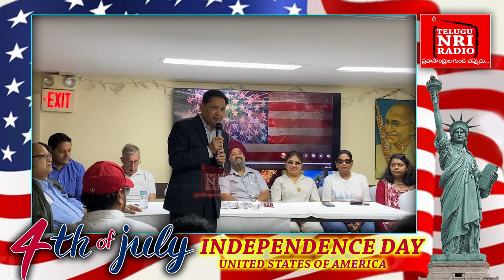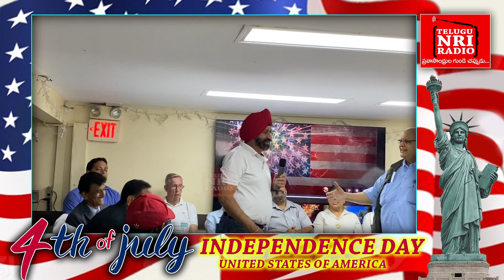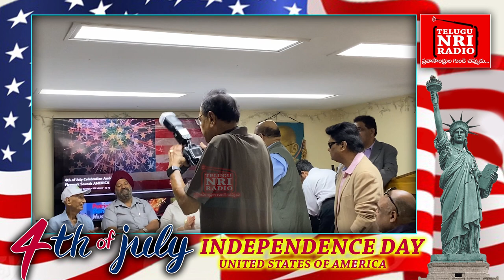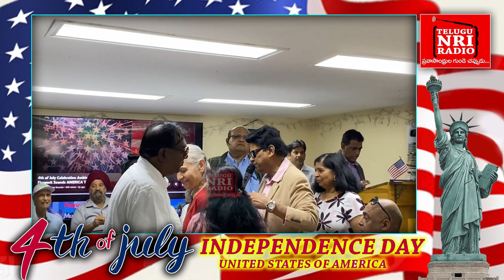Indo American Senior Citizens Association of Hudson County Celebrates with a Festive Gathering